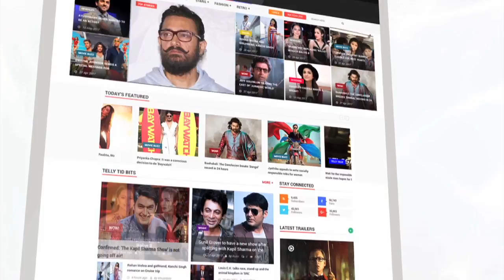Bollywood Celebs Who Are Above 50 And Still Unmarried | लहरें गपशप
Not only Salman, here is the list of Bollywood celebs who are above 50 and are still unmarried.